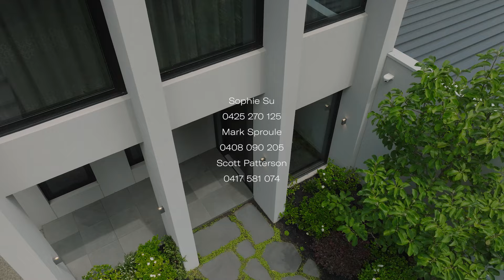71 McArthur Road, Ivanhoe East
MB01WH7EFFSDNHV